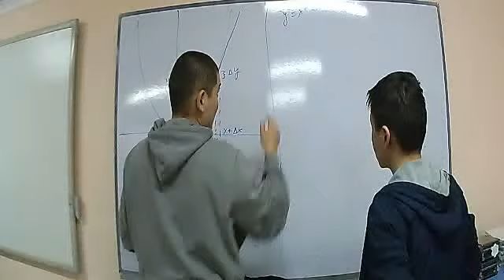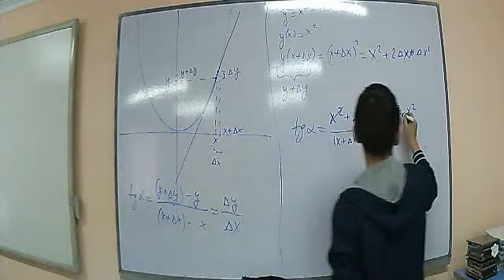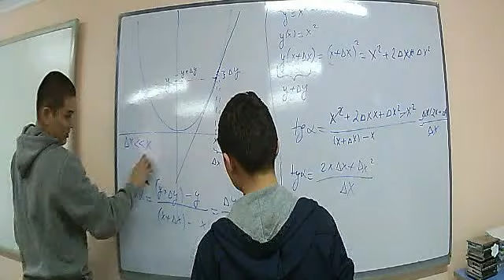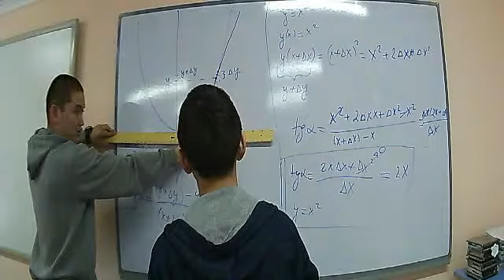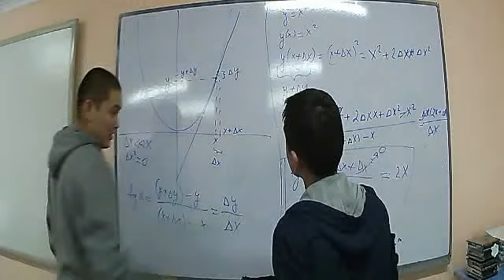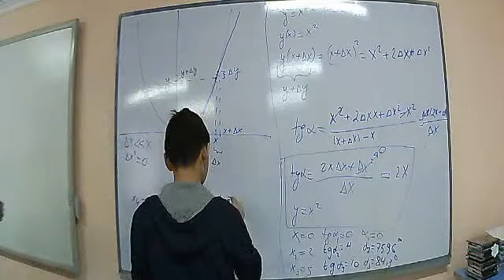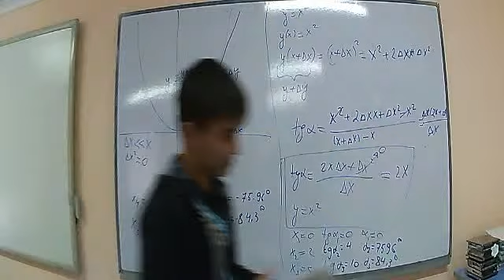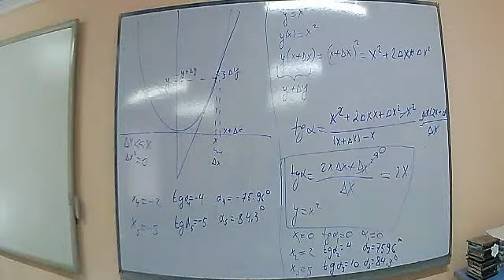Derivative for 8th 2014-Jan-2 002